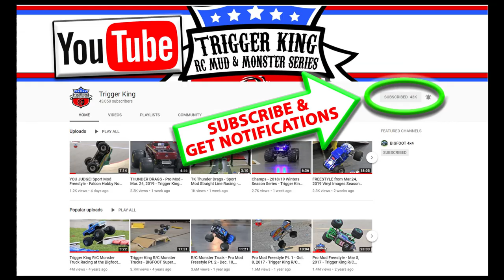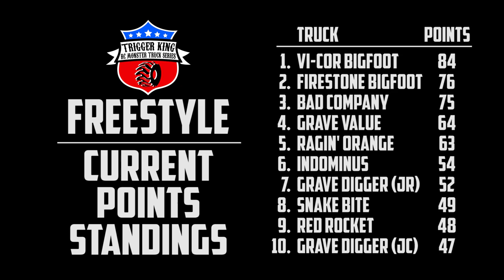Dirt Freestyle Part 2 - Jul.28, 2019 - Trigger King R/C Monster Trucks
Here is part 2 of 2 of our first freestyle on dirt in 2019, from July 28, 2019 at BIGFOOT 4x4, Inc.